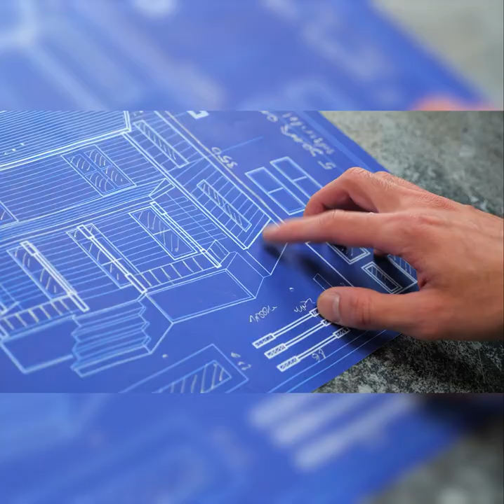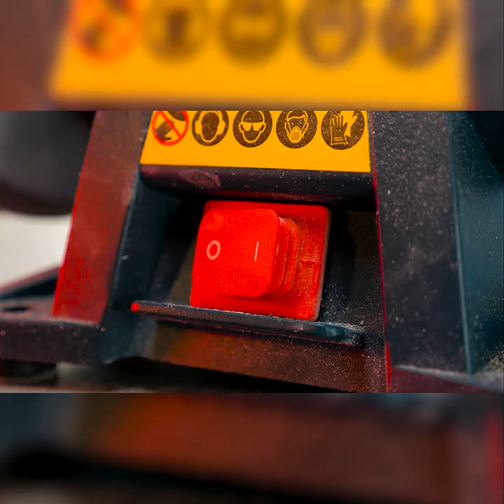Diorama espeluznante de la película "Halloween Kills: La noche aún no termina"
¡Hola a todos! Chicos, ¿cuál creen que es uno de los principales símbolos de las películas de terror? Por supuesto, debe haber un monstruo o alguien espeluznante haciendo el mal. Pero aún así, ¡casi ninguna de las películas de terror puede prescindir de una casa aterradora en la que sucede algo terrible!

Esta manualidad se inspiró en la película Halloween Kills: La Noche Aún No Termina. ¡La gran casa de dos pisos será construida con piezas de madera y se verá bastante lúgubre! Las habitaciones se verán abandonadas y grises. Todos los artículos estarán esparcidos por el suelo. ¡Agregaremos luces dentro de la casa, para que parezca que está en llamas! Y Michael te esperará en la entrada, no es tan malvado como en la película, ¡no te preocupes!

¡Pero es mejor que veas este increíble diorama espeluznante para que te des cuenta de su genialidad!